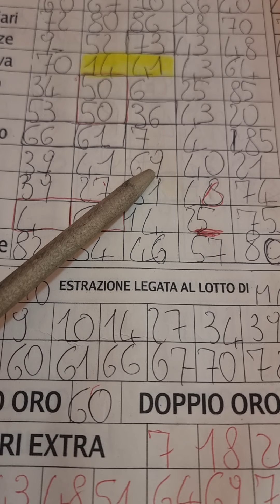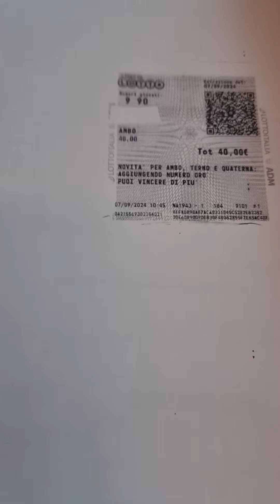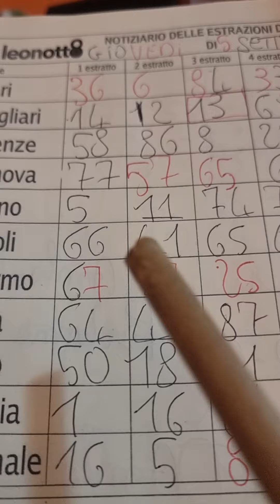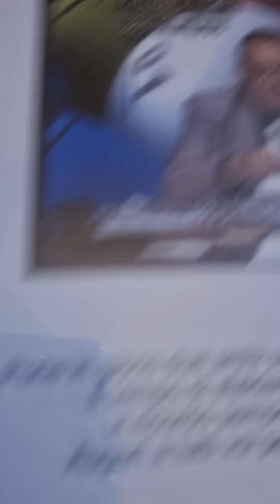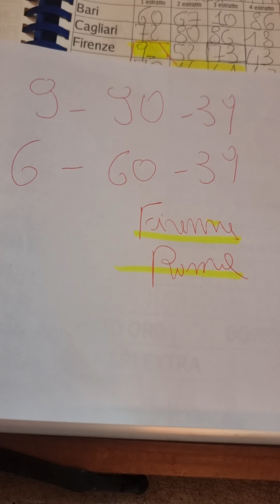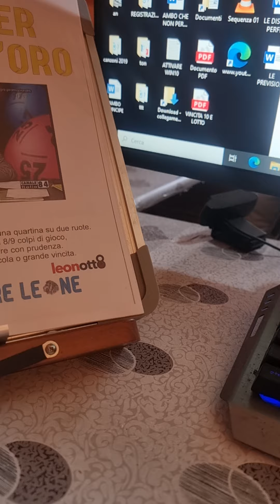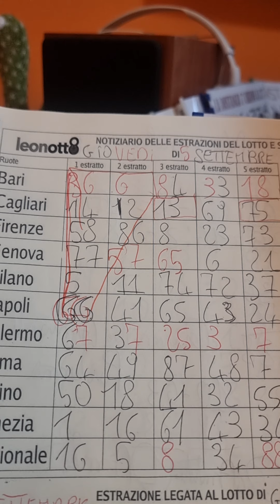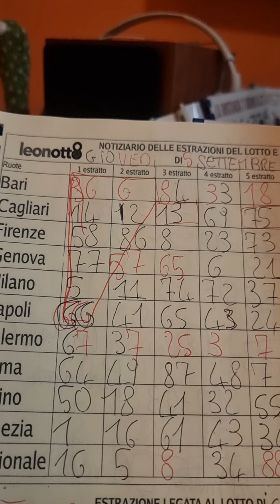ECCO LA NUOVA PREVISIONE CON IL9 E 90 SU FIRENZE E ROMA!!! spieg. LA TRIADE!!!